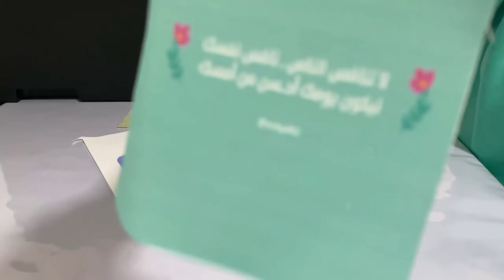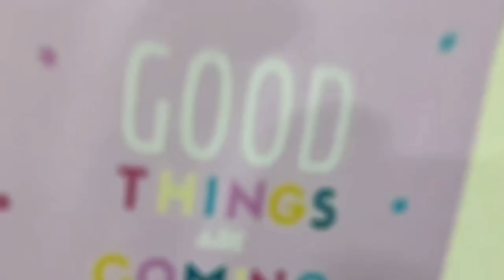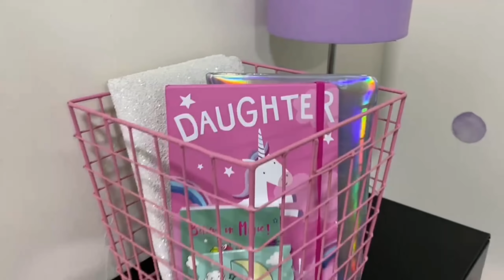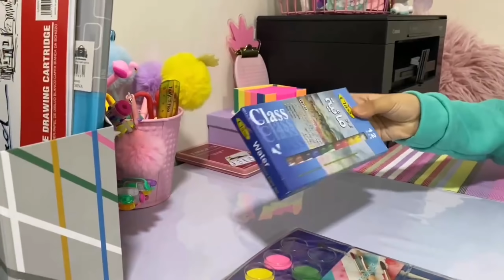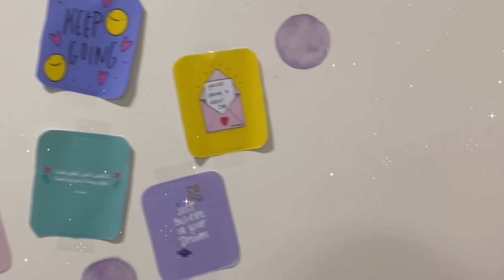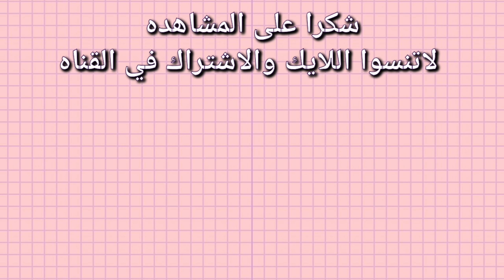جولة في مكتبي 📚| جهزت مكان الدراسة عن بعد 2021😍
مرحبا ياحلوين كيفكم فيديو اليوم عملت جولة في مكتبي الدراسي وجهزت مكان الدراسه للدراسه عن بعد ان شاء الله يعجبكم الفيديو ..